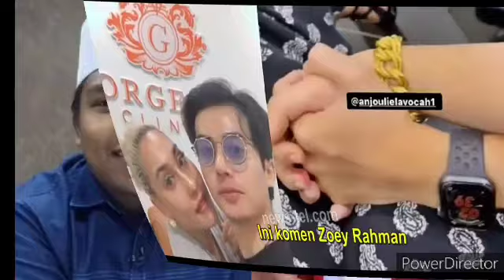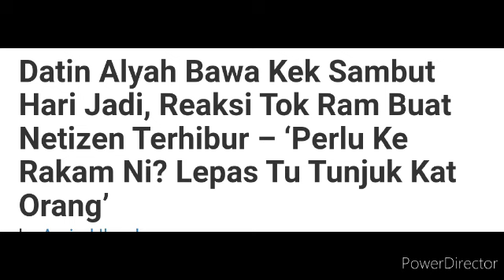Niat nak Buat kejutan Hari Jadi, Tak sangka Ini pula berlaku pada Tokram & Datin Alyah!?😱